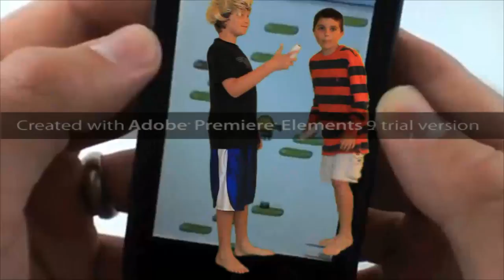12-lodel news 2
there was more like the universal remote got a laser gun but premiere
cut it off